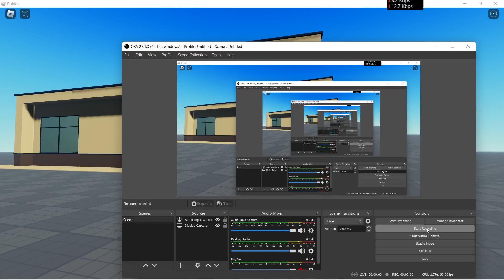HyperLand || Update || Roblox Studio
Here's an update video on my hangout/showcase game.